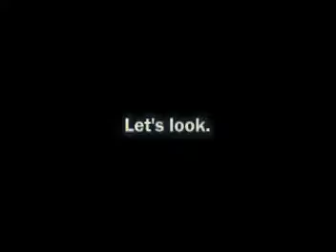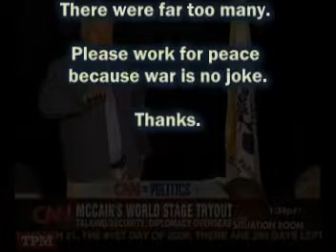McCain Sings "Bomb Iran" Lead Vocals! McCain McKaraoke!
John "The McCandidate" McCain sings lead vocals in "Bomb Iran." We explore the implications of such a policy with some visuals.